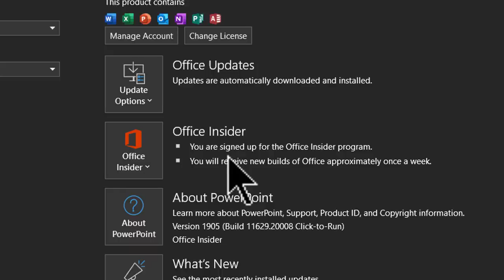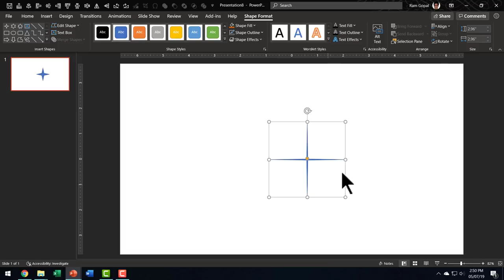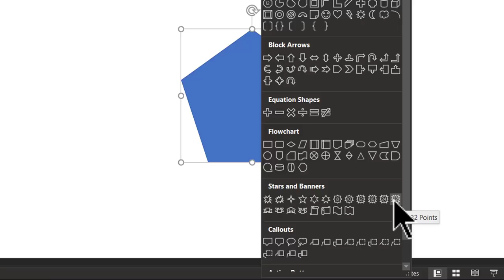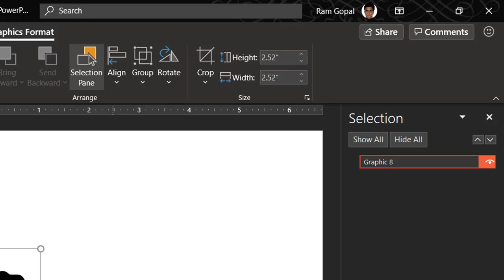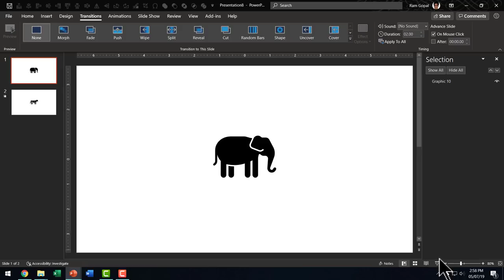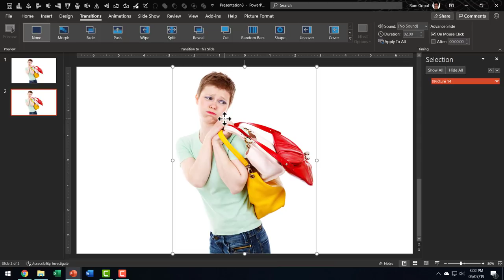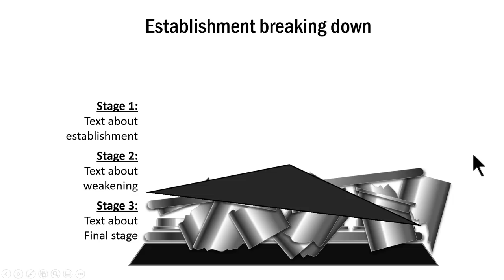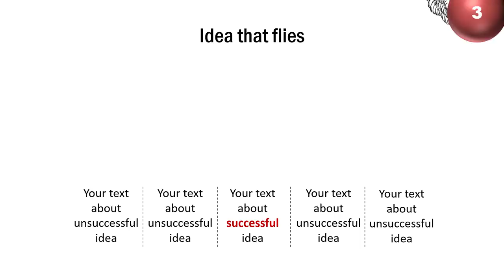Shape Morph in PowerPoint Office 365 (New Feature!)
Shape Morph in PowerPoint Office 365
: Morph a Shape Icon or Picture with this new feature & tell your story!

Sign Up to Office Insider Program to access the new feature.

This video covers:
1. How to set up the new features in Office 365
2. How to add morph transition for shapes with Yellow Handles
3. How to add morph transition for shapes without Yellow Handles
4. How to morph icons and pictures with this new feature
5. The reason why you Morph option may not work properly ( Fade instead of a dynamic morph)
6. How to add PowerPoint Morph transitions to photos

The video is created in PowerPoint on Office 365 by Ramgopal.

Note: Morph Transition feature is available in Office 365 or PowerPoint 2019 or up.